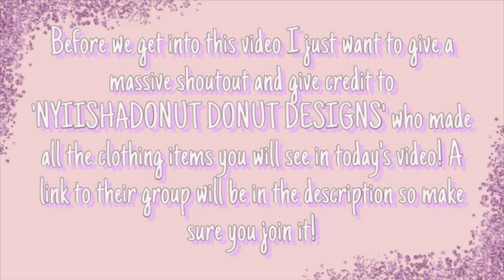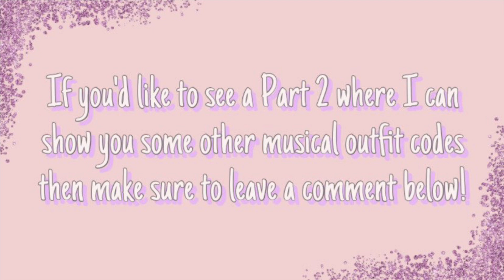SIX THE MUSICAL ROBLOX OUTFIT CODES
Hi Lollipops, it’s Lolsiiepops here (AKA Features Gaming’s Sister) Are you a fan of Six The Musical? Me too! So I created some Six queen’s avatars for you! Who’s your favourite queen? Mine’s probably Katherine Howard because my favourite colour is pink! I hope you enjoyed today's video! See you soon!💜

Also, a huge thank you to ‘Sammii Stuart’ for the music used in this video!

♡FOLLOW ME♡
Roblox - DreamingActress & Lolsiiepops (I don’t accept friend requests but feel free to follow me)

~ Lolsiiepops♡